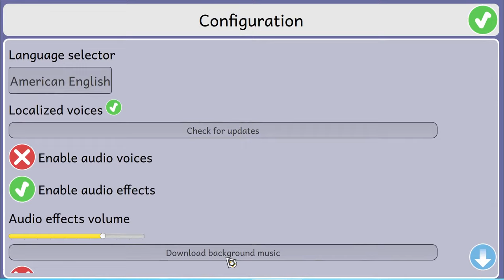GCompris, Activity Settings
New Activity Settings menu with Dataset selection in GCompris 1.0.